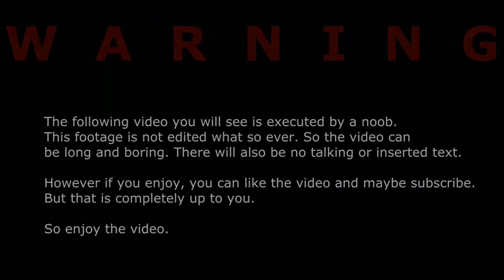PART2 NANG PAGHAHANAP ANO KAYANG GAGAMBA ANG PINAKAMAGANDA SA LAHAT (SPIDER HUNTING)